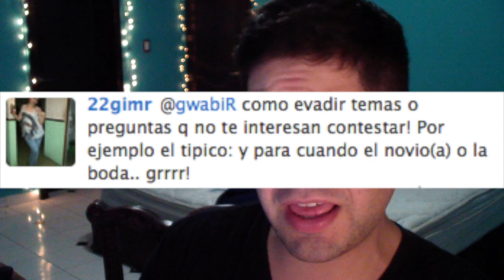PREGUNTAS INCÓMODAS!!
De qué manera tu evades este tipo de preguntas??